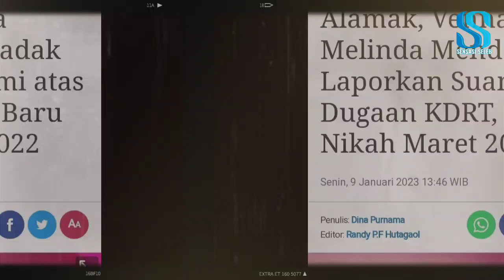TERLALU BIADAB: Ferry Irawan Terhadap Venna Melinda, Ternyata Kerap Memaksakan Nafsu Birahinya?